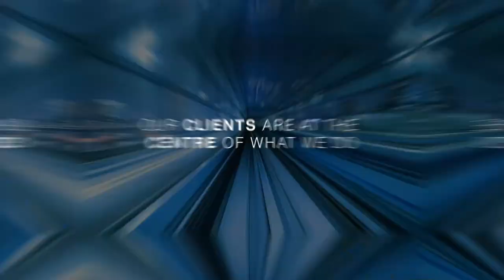Kenanga Corporate Video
Pushing boundaries for over 45 years, we continue to embrace innovation, with our clients at the heart of everything we do.

Future Ready.
Advancing Digital Solutions.

Follow us and be up to date with the latest from Kenanga Group.

The Refinitiv Lipper Fund Awards are based on the Lipper Leader for Consistent Return rating, which is a risk-adjusted performance measure calculated over 36, 60 and 120 months. Lipper Leaders fund ratings do not constitute and are not intended to constitute investment advice or an offer to sell or the solicitation of an offer to buy any security of any entity in any jurisdiction.